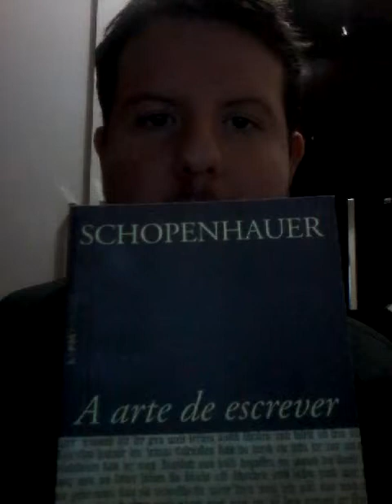A arte de escrever - Arthur Schopenhauer (Amo ler livros de tudo)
Uma obra interessantíssima de autoria de Arthur Schopenhauer em que ele critica muitas coisas, dentre elas, a falsa intelectualidade que é algo que infelizmente muito tem ocorrido com os brasileiros do século XXI.
Apesar de ter sido escrita em uma época bem anterior aquela em que nós vivemos, sem dúvida alguma, esta obra é atualíssima. Vale muito a pena conferir!